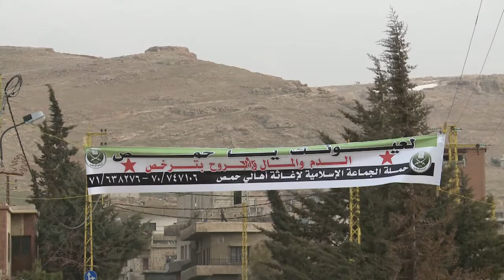Flucht vor Tod und Gewalt: Tausende Syrer im Libanon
Seit Beginn des Aufstandes in Syrien sind bereits fast 16.000 Menschen in den benachbarten Libanon geflohen, die meisten von ihnen sind Frauen und Kinder. Aber auch Deserteure der syrischen Armee mischen sich unter die Flüchtlinge. Sie wollen sich nicht länger an der Gewalt gegen die eigene Bevölkerung beteiligen. Die Flüchtlinge haben oft nur dabei, was sie tragen können. Doch sie sind froh, die Flucht geschafft zu haben und am Leben zu sein.